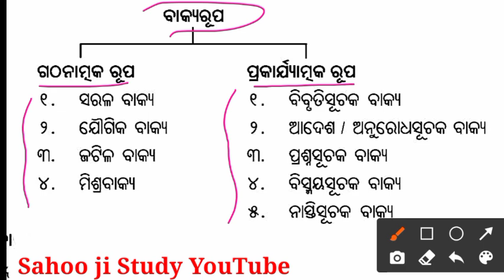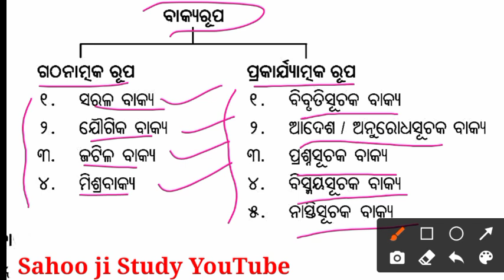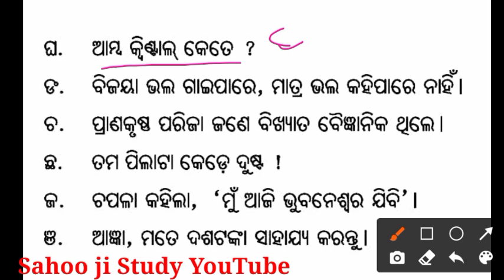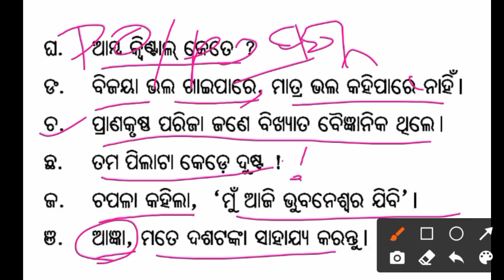ଓଡ଼ିଆ ବ୍ୟାକରଣ ବାକ୍ୟ ରୂପ for LSI EXAM (OSSSC) 2021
OSSSC LIVESTOCK INSPECTOR Exam

OSSSC Livestock Inspector Syllabus

OSSSC Livestock Inspector important question for biology

odia Grammar for LSI EXAM important question

osssc Livestock Inspector previous years Questions

chemistry important questions for LSI

Physics important question for LSI